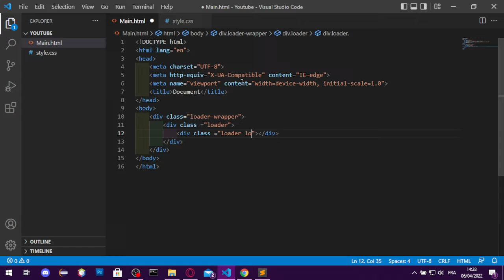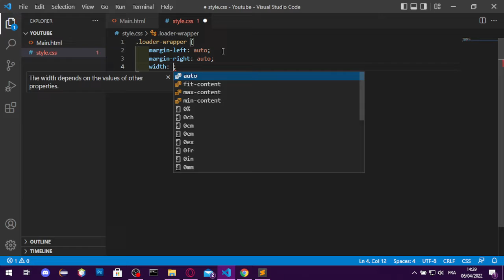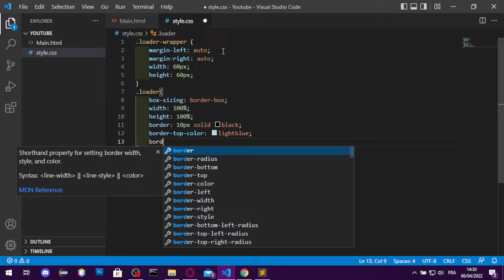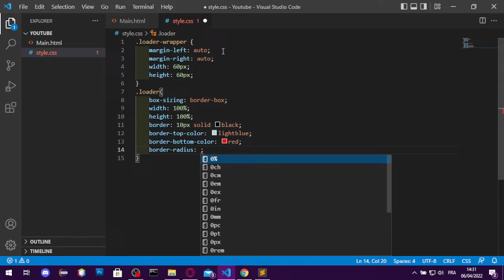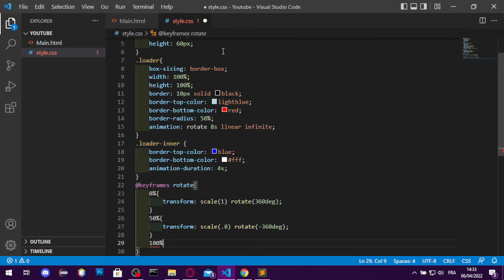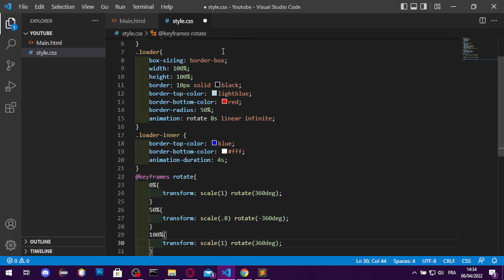Spinning loading animation with CSS and HTML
A cool dynamic loading animation (the colors that i used might be bad but you can change them as you wish)